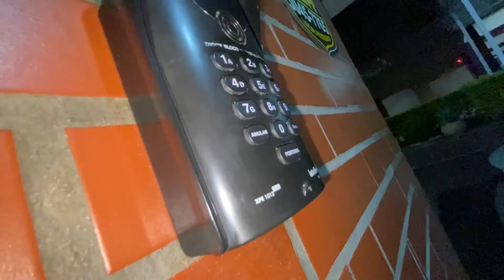PEDl PRA D0RMlR NA CASA DA EX D0 JUAN - Amanda…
Carro douglasrenan acidente